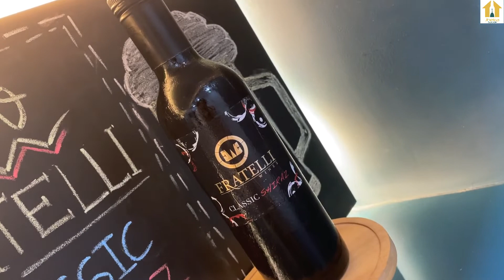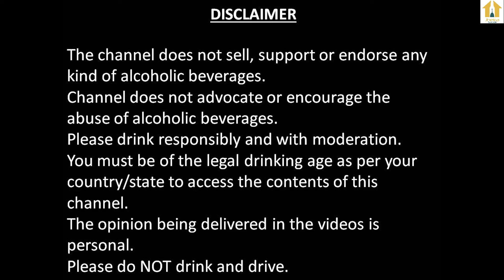Fratelli Classic Shiraz Red Wine Review In Hindi | Indian Wine Review